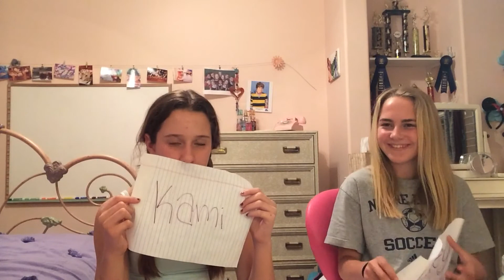The most likely to tag!|with Haley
so I really hoped you guys liked it! Ily guys so much and I hope to see you in my next video which will be up very soon!! Instagram: @kami.emily